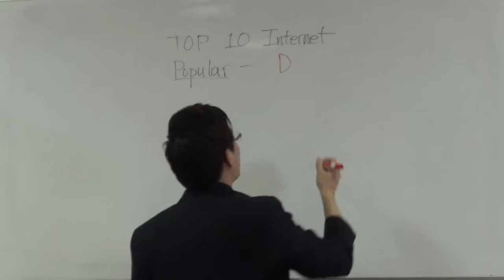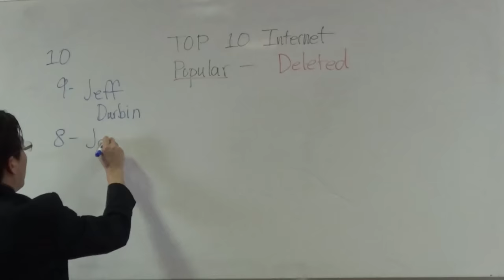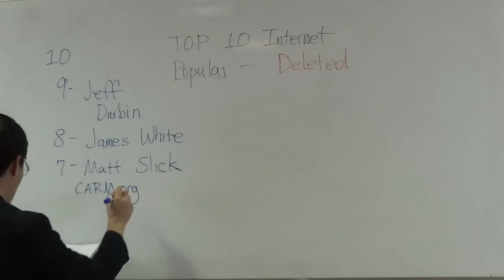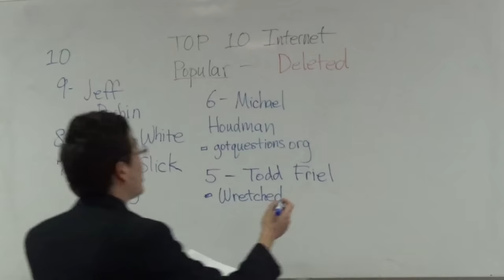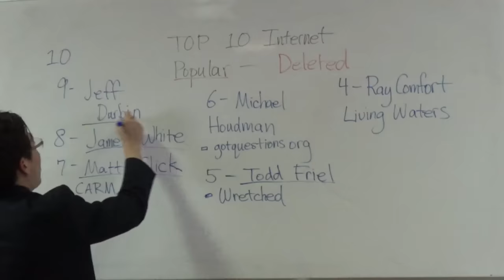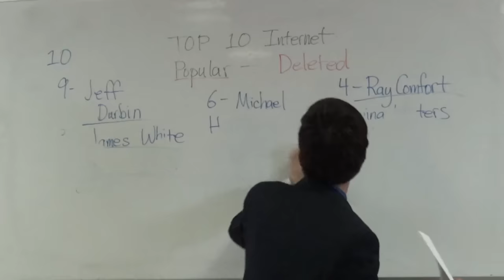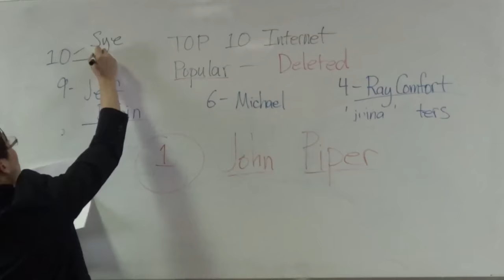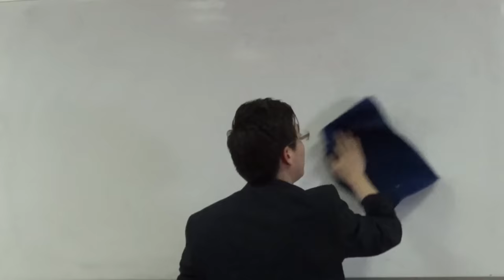Top 10 Famous Christian YouTubes You Must Delete! | Dr. Gene Kim